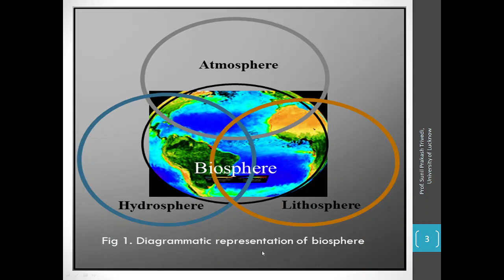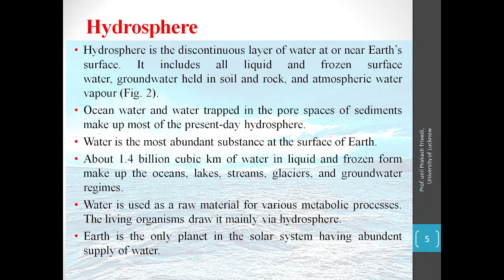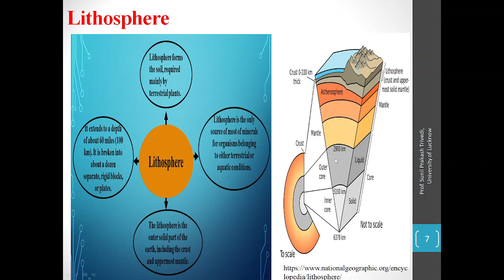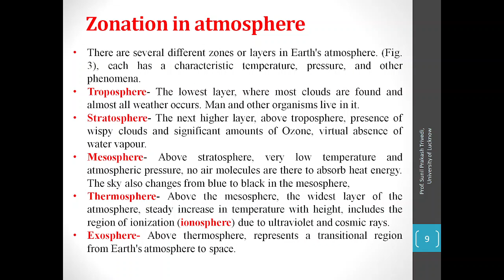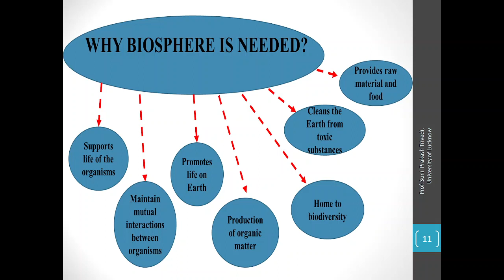Biosphere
Ecology, Biosphere, CSIR-NET, DBT-BET, entrance examinations, B.Sc. , M.Sc.